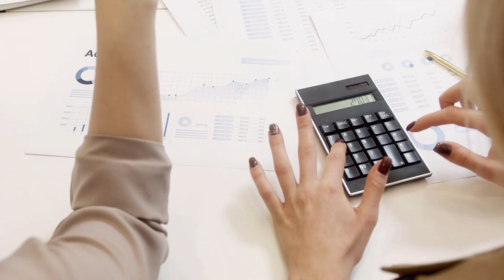Memur ve Emeklilere Rahatlama Mı Geliyor? Temmuz’da Refah Payı Bekleniyor!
Paylaşmak istediğiniz fikir ve düşünceleriniz varsa benimle paylaşmayı unutma.